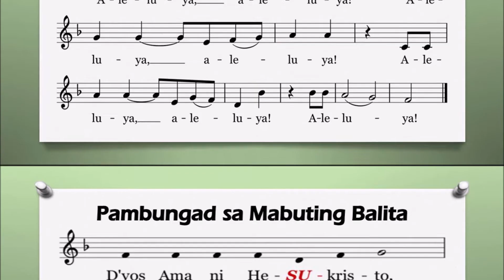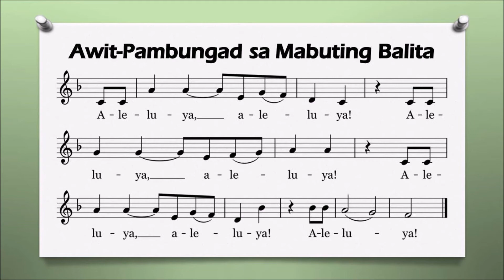Aleluya Bersikulo - Ika-28 Linggo sa Karaniwang Panahon, A (Efeso 1:17-18)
Aleluya Bersikulo (Efeso 1:17-18) | Ika-28 Linggo sa Karaniwang Panahon, A

D’yos Ama ni Hesukristo,
kami ay liwanagan mo at tutugon kami sa ‘yo.